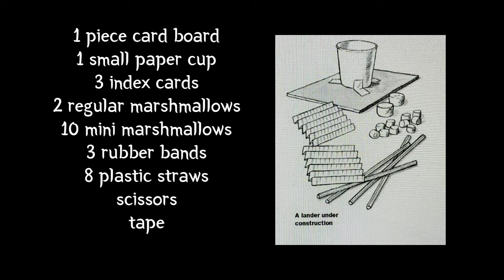Touchdown on the Moon!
Engineering activity to make the lunar lander.

This is engineering activity to celebrate the 50th anniversary of the Apollo 11 Gwinnett County Public Library Duluth.
You can download more information from NASA webpage.